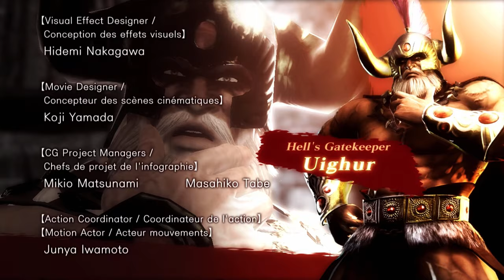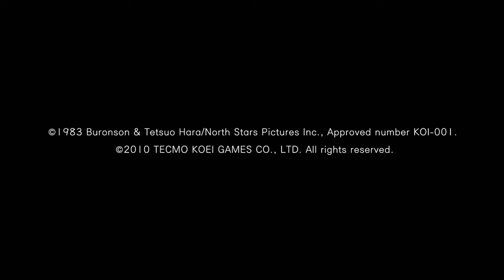Fist of the North Star: Ken's Rage - TOKI'S STORY: Final Chapter - PS3 gameplay part 27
Toki goes around tickling everyone to death in Fist of the North Star: Ken's Rage for PlayStation 3!

｢Timestamps｣
00:00:00 👊 TOKI'S STORY: Final Chapter - The Sacred Vow
00:32:35 🎬 MOVIE: Toki & Raoh's last battle
00:34:50 ⚔️ BOSS: Raoh - The Ruthless Conqueror
00:40:08 🎞️ Ending
00:44:13 📜 End Credits